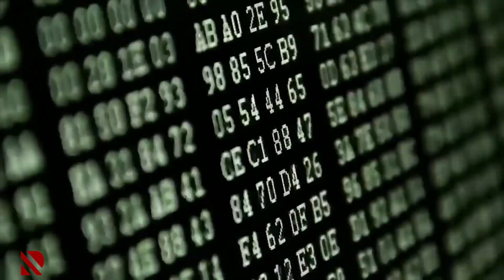İnformasiya təhlükəsizliyi deyəndə sadə insanlar nə anlamalıdır?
İnformasiya təhlükəsizliyi indi niyə bu qədər aktualdır? İnformasiya təhlükəsizliyi deyəndə sadə insanlar nə anlamalıdır? Dezolara qarşı biz necə mübarizə aparmalıyıq? Bu axşam SAAT🕤 20:30-da “Real Tədqiqat”da!